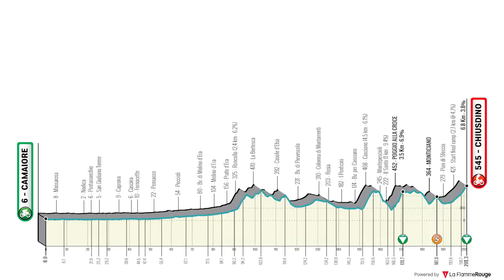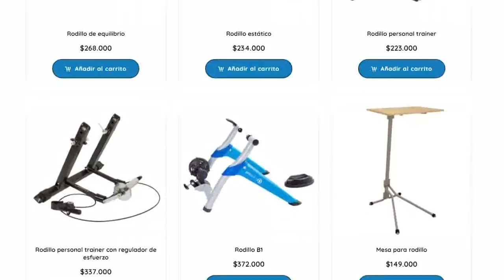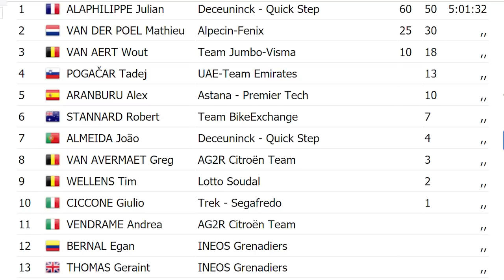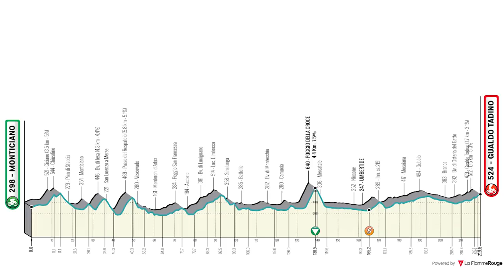Nuevo show del tridente de moda / Tirreno Adriatico - Resumen Etapa 2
Apareció la media montaña y con ella el espectáculo en las piernas de los mejores del momento.